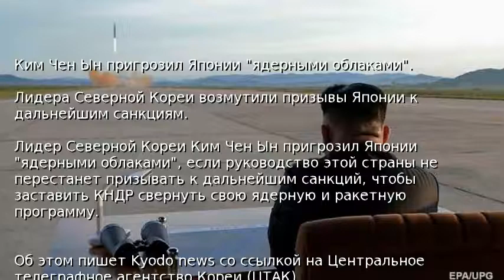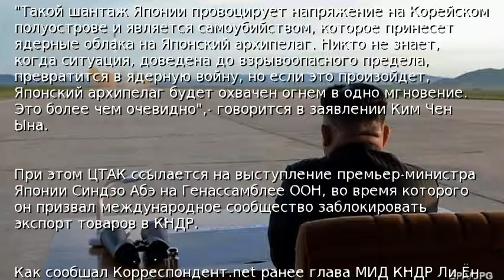Ким Чен Ын пригрозил Японии "ядерными облаками"